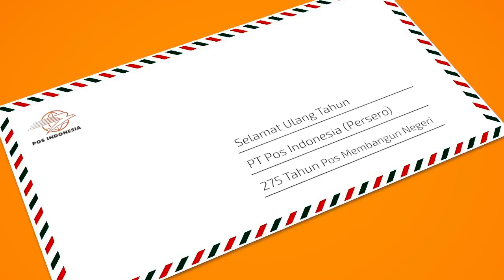Mars Pos Indonesia | 275 Tahun Pos Membangun Negeri